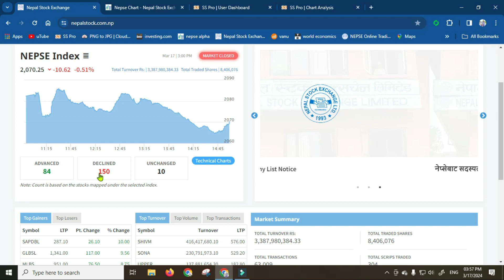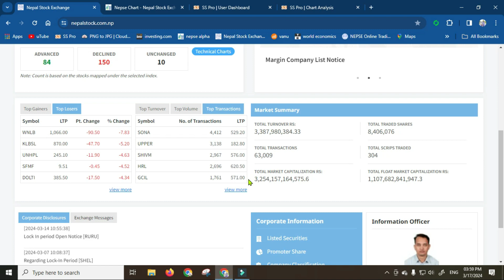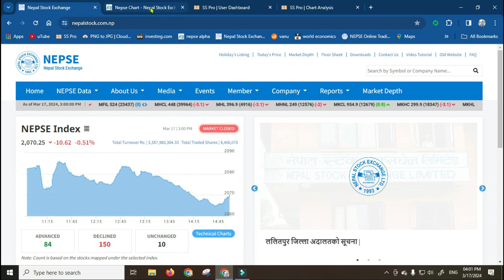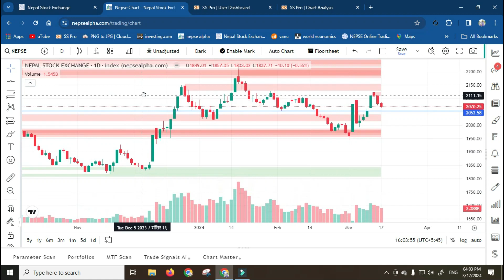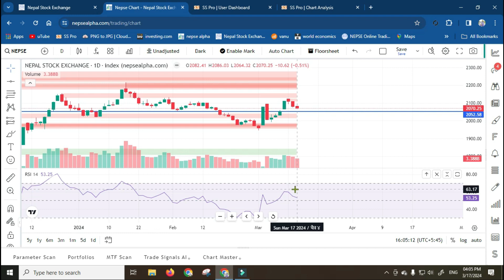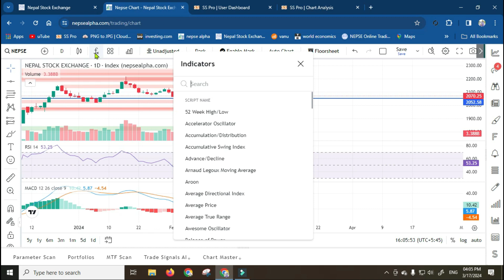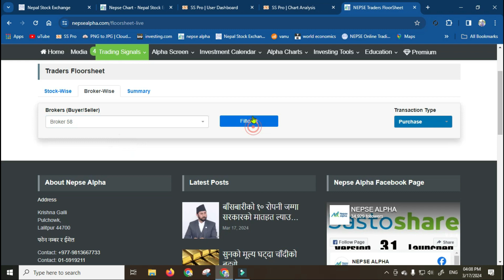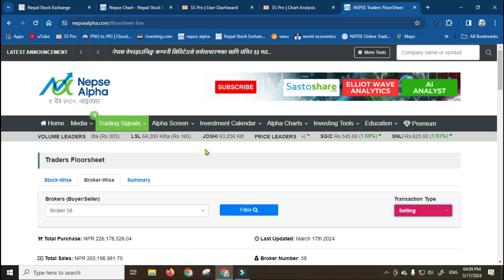2080-12-04 Daily Market Update |Technical प्राविधिक बिशलेसण stock Market In Nepal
🟢🙏 Nepse 🙏🟢

🔧 About Us:
At Tech Sant

📱 Content Highlights:

Gadget Reviews: Unboxings, hands-on reviews, and comprehensive analyses of the latest smartphones, laptops, wearables, and more.
Tech Tips & Tricks: Enhance your tech skills with our easy-to-follow tutorials and tips on software, apps, and devices.
Future Tech: Stay ahead of the curve with our coverage of emerging technologies, trends, and innovations.

Engaging Content: We believe in making tech fun and accessible. Our content is designed to be informative and entertaining.
Community Interaction: Join a vibrant community of tech enthusiasts! We love hearing your thoughts, questions, and suggestions.
Regular Updates: Never miss out on the tech world's latest happenings. We keep you informed with regular uploads.